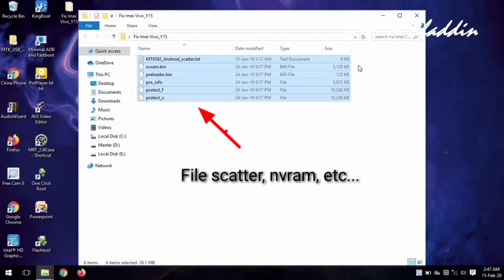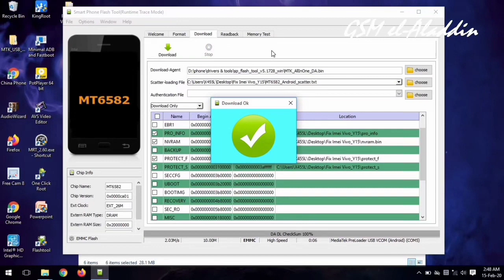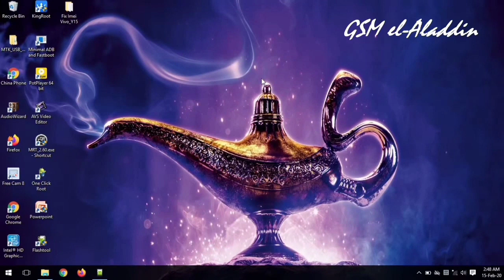VIVO Y15 Imei Invalid - Imei Null bandel Tanpa Root